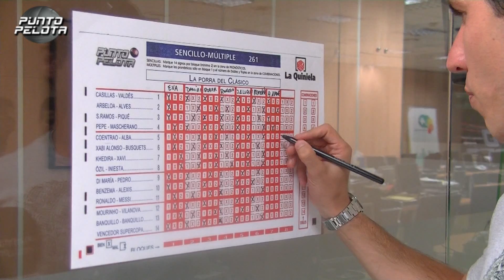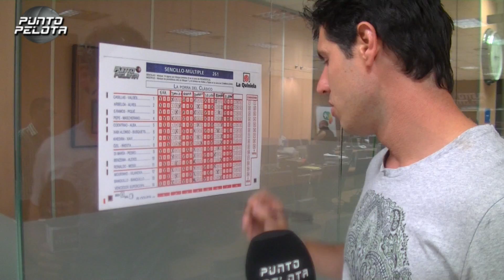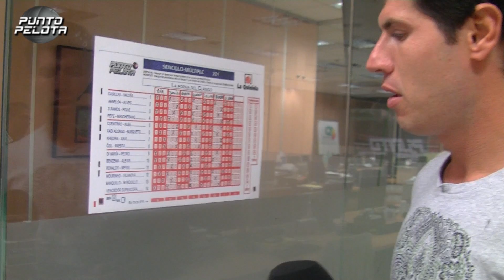La Quiniela del Clásico - Albert Luque